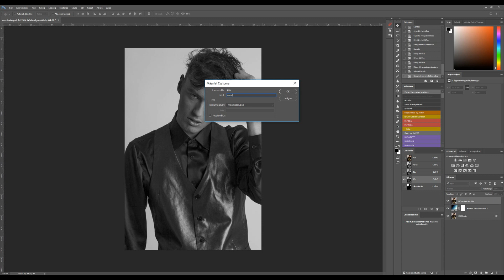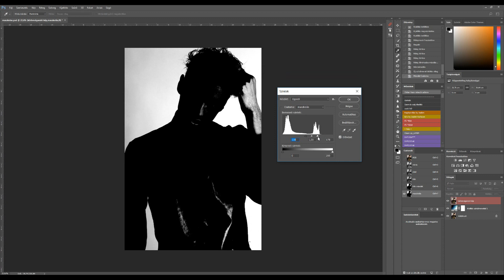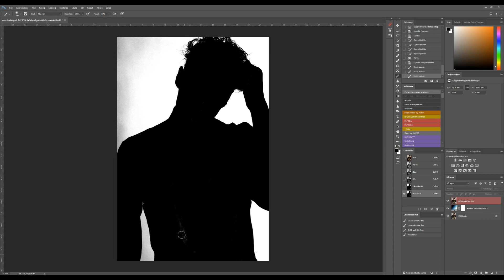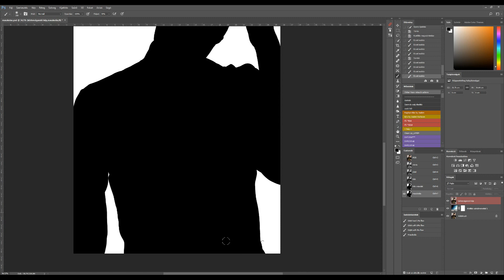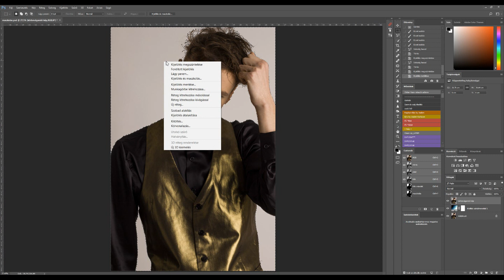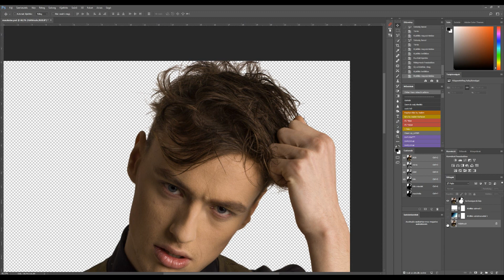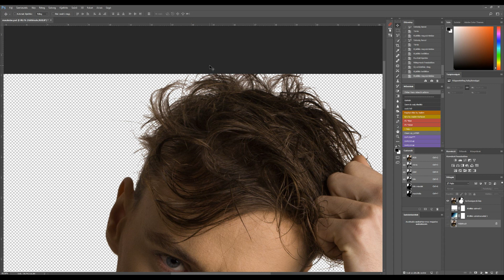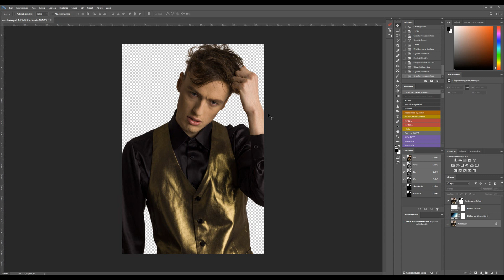Kijelölés, maszkolás és háttércsere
Kijelölés és maszkolás, valamint háttércsere photoshopban kék csatorna használatával.